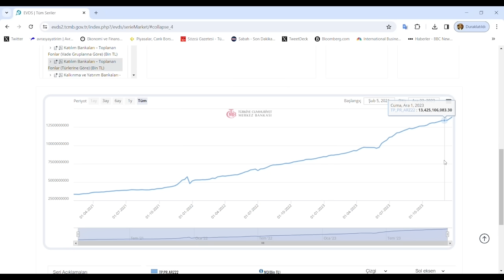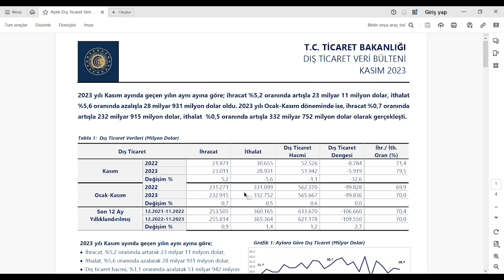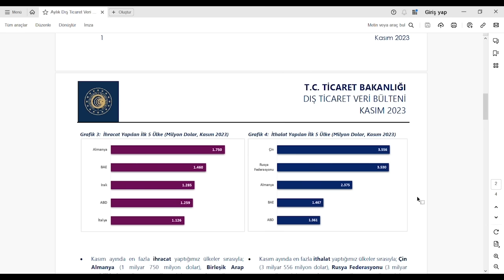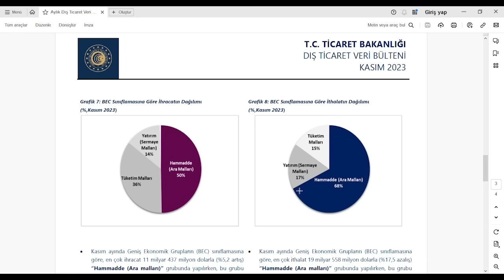DOLARI TUTAN TAKOZ ÇEKİLİYOR!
Doları tutan bariyer kalkıyor, dövize dalga dalga alım gelecek! KKM için ödenen büyük bedel neye yaradı? Para arzı ve borçlanma hız kesmiyor peki bu iş dönüp doları nasıl patlatacak? Merkez Bankası, Hazine ve Ticaret Bakanlığı'ndan son veriler eşliğinde anlatıyoruz...